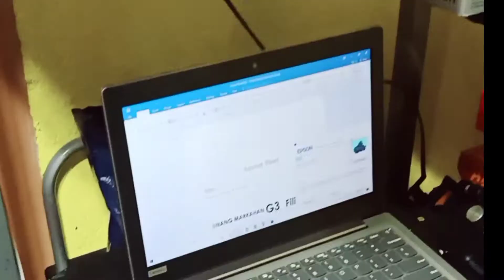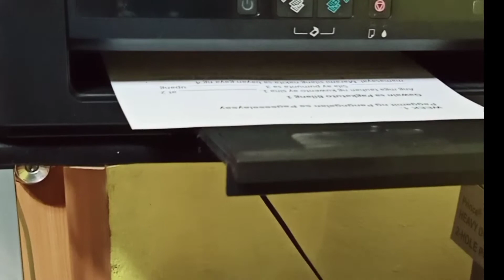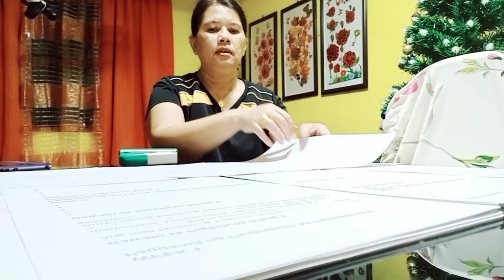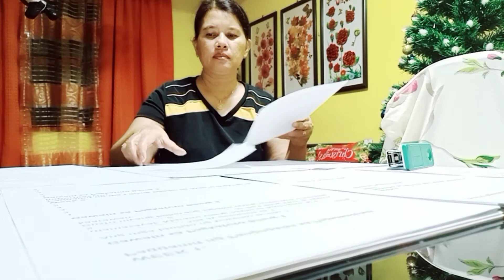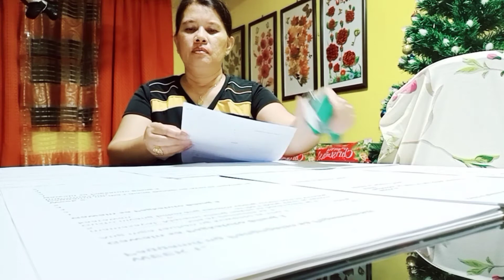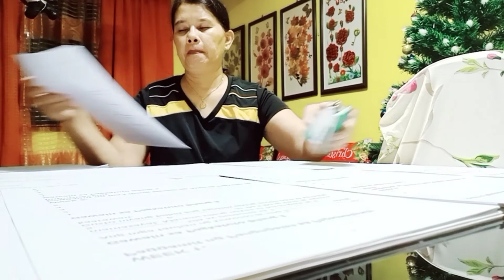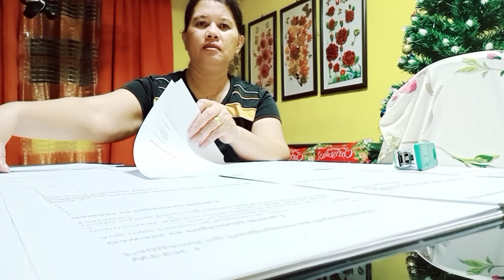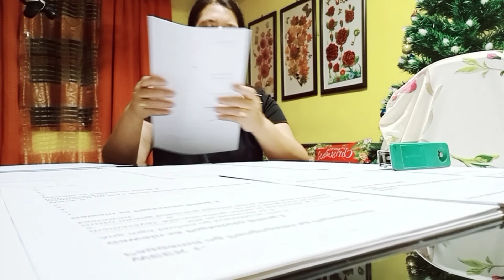MY PREPARATIONS FOR THE SCHOOL YEAR 2021-2022/MODULAR DISTANCE LEARNING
MY PREPARATIONS FOR THE SCHOOL YEAR 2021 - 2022 FOR MY PUPILS, SECTION III-LUXURY